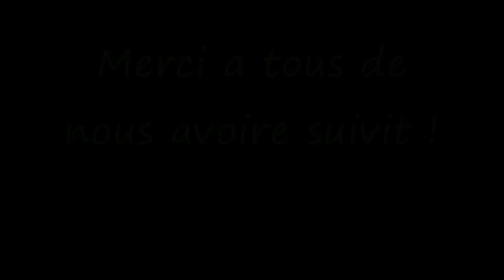► Map Aventure | The Tourist | Minecraft Episode 6 The final ! Daxx HD 720p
[Lisez la descritpion : Important !]

Un épisode ou mêle un métro nous fait galèrer ! Epique !